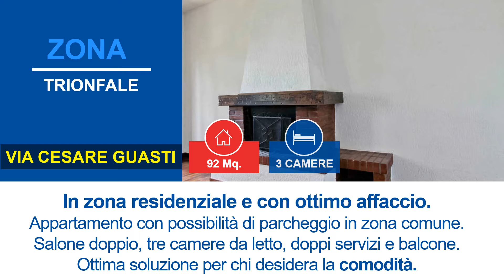Remax Italcase & Serafino Severoni presentano un appartamento ubicato in Via Trionfale - Roma.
Remax Italcase & Serafino Severoni presentano un appartamento ubicato in Via Trifionfale.
Roma.
L'appartamento è composta da soggiorno all'americana, cucina abitabile, 3 camere da letto,doppi servizi, terrazzo e posto auto. Tranquillo e riservato.